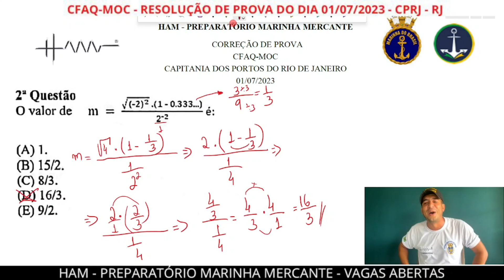QUESTÃO 2 CFAQ-MOC CPRJ 01/07/23 O valor de m = é?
Resolução da prova do CFAQ-MOC realizada no dia 01/07/2023 CPRJ - RJ

Módulos, conteúdos e duração.

1º Módulo
Duração: 2 semanas
Potência
Radiciação
Racionalização
Fatoração de polinômios
Produtos notáveis

2º Módulo
Duração: 2 semanas
Conjuntos numéricos (números naturais, inteiros, racionais, irracionais, reais)
Operação com fração (Fração própria e imprópria, Fração decimal e vice-versa, quatro
operações com fração)
MMC e MDC
Unidades de medidas (tempo, comprimento, superfície, volume, massa)

3º Módulo
Duração: 2 semanas
Dízima periódica
Conjuntos (subconjuntos, relação de pertinência, união e intersecção, operação com
conjuntos.)
Conversão de graus celsius (Fahrenheit, kelvin)
Porcentagem
Sistemas com duas incógnitas

4º Módulo
Duração: 2 semanas
Geometria plana
Figuras geométricas - ângulo, área e perímetro:
Triângulo, retângulo, quadrado, circunferência e trapézio.
Trigonometria: seno, cosseno e tangente.

5º Módulo (Exclusivo ELT e CDM)
Duração: 8 semanas
Regra de três composta
Juros Simples
Juros Compostos
Progressão Aritmética
Progressão Geométrica
Geometria Espacial - ângulo, área e perímetro:
Cubo, prisma, pirâmide, cilindro e esfera.